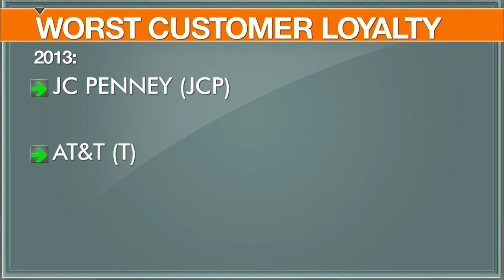What the Companies of the Worst Brands in 2013 Were Getting Wrong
Investors may have their own ideas about what the companies behind the worst brands of 2013 were doing wrong. Chris Malone, Managing Partner of Fidelum Partners and author of The Human Brand, says the problems range from rampant cost cutting to plain old hubris.
Blackberry, Sears, United, JC Penney and AT&T make up the list of the worst brands of 2013. Malone says these companies lost sight of what is of value to their customers with research showing that they rank very low on key factors of "warmth" and "competence".